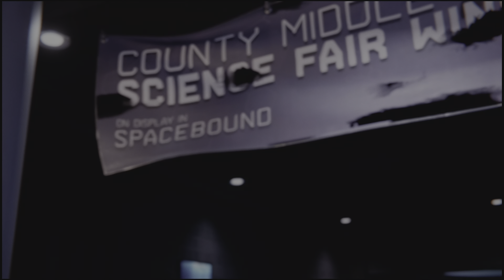Marvel's Spider-Man: Miles Morales, Gameplay Part 18, Past memories